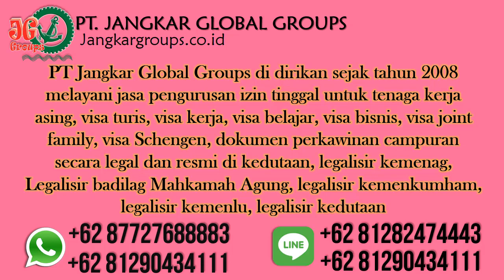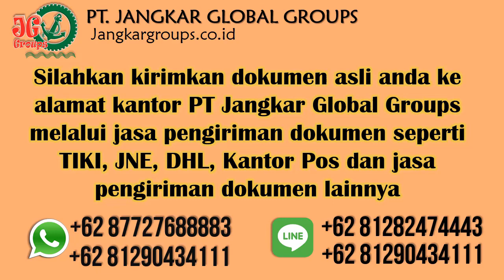Visa Menikah Sudan